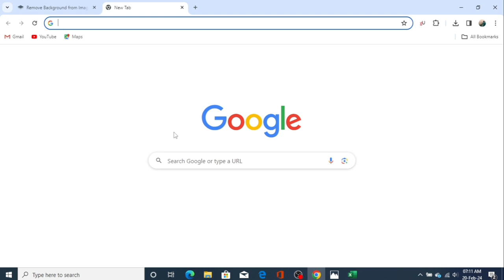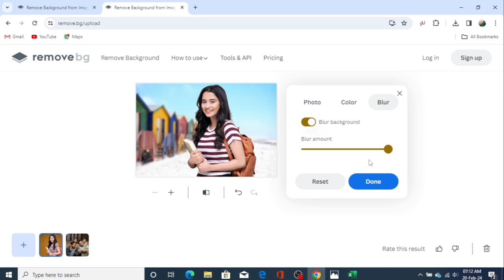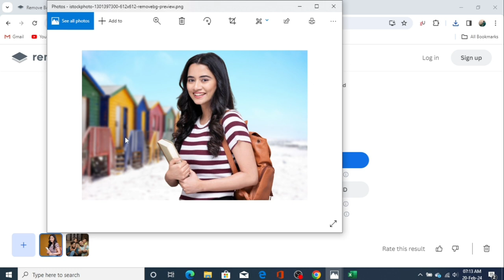remove all background | remove photo bachground | Add photo background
हेलो दोस्तों
 इस वीडियो में हमने बताया कि किसी भी फोटो का आप बैकग्राउंड रिमूव कैसे करेंगे और अगर बैकग्राउंड रिमूव किए हैं तो आप उसमें कुछ बैकग्राउंड को भी ऐड कर सकते हैं तो ऐसी वीडियो देखने के लिए आप हमारे चैनल को सब्सक्राइब कर लो और फिर आइकन को प्रेस कर लीजिए अगर आपको वीडियो अच्छा लगता है तो प्लीज कमेंट लाइक और शेयर
धन्यवाद